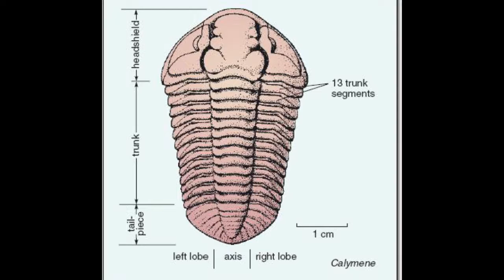Calymene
Calymene blumenbachii, sometimes spelled - erroneously - blumenbachi, is a species of trilobite discovered in the limestone quarries of Wren's Nest Hill in Dudley, England. Nicknamed the Dudley Bug or Dudley Locust[1] by 18th century quarrymen it became a symbol of the town and featured on the Dudley County Borough Council coat-of-arms. Calymene blumenbachii is commonly found in Silurian rocks (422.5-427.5 million years ago) and is thought to have lived in the shallow waters of the Silurian, in low energy reefs. This particular species of Calymene (a fairly common genus in the Ordovician-Silurian) is unique to the Wenlock series in England, and comes from the Wenlock Limestone in Much Wenlock and Wren's Nest in Dudley. These sites seem to yield trilobites more readily than any other areas on the Wenlock Edge, and the rock here is dark grey as opposed to yellowish or whitish as it appears on other parts of the Edge, just a few miles away, in Church Stretton and elsewhere. This suggests local changes in the environment in which the rock was deposited.